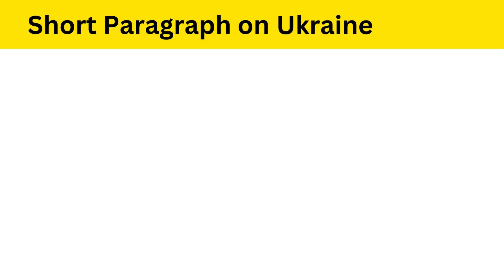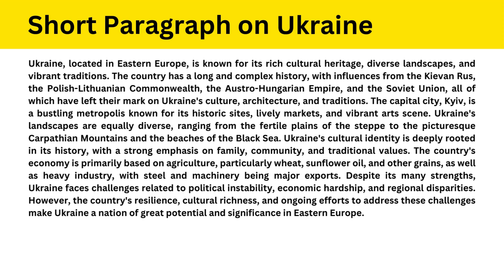Short Paragraph on Ukraine